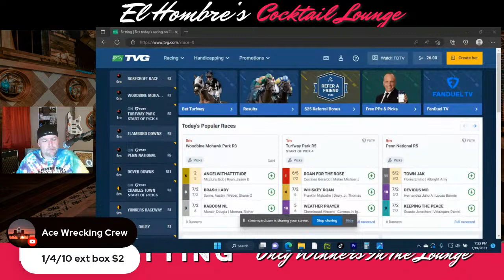LIVE BETTING - PENN NATIONAL Thursday 7pm EST! - THE COCKTAIL LOUNGE